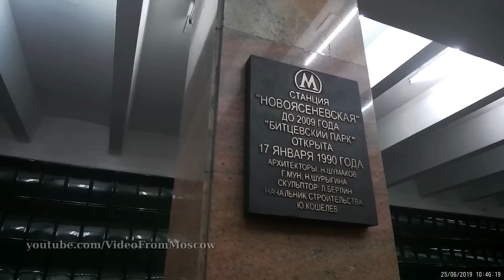метро "Новоясеневская" и "Битцевский парк" // 25 июня 2019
«Новоя́сеневская» (до 3 июня 2008 года «Би́тцевский парк») — станция Московского метрополитена, южная конечная Калужско-Рижской линии. Связана пересадкой со станцией «Битцевский парк» на Бутовской линии. Расположена в районе Ясенево (ЮЗАО), в конце Новоясеневского проспекта на границе жилого массива и Битцевского леса. Открыта 17 января 1990 года в составе участка «Тёплый Стан» — «Битцевский парк». Колонная трёхпролётная станция мелкого заложения с одной островной платформой.
До открытия пересадки станция была одной из самых незагруженных в Московском метрополитене: по данным 2008 года её среднесуточный пассажиропоток составлял 10,6 тыс. человек.
Колонны отделаны розовым мрамором; путевые стены облицованы ячеистой металлической плиткой тёмно-зелёного цвета; пол выложен серым гранитом.

«Би́тцевский парк» — северная конечная станция Бутовской линии Московского метрополитена, следующая за станцией «Лесопарковая». Расположена в Юго-Западном административном округе Москвы, на территории района Ясенево, в конце Новоясеневского проспекта.

Станция построена параллельно станции «Новоясеневская» Калужско-Рижской линии, с которой она образует пересадочный узел. Открытие станции состоялось 27 февраля 2014 года.
Стены вестибюля облицованы объёмной керамикой, причём входная зона акцентирована витражами планарного остекления. Освещение внутри вестибюля обеспечивают подвесные линии люминесцентных светильников[10]. Колонны интерьера вестибюля облицованы плитами из полированного индийского мрамора, цвет которого призван напоминать осеннюю позолоту окружающего леса. Перед входом в наземный вестибюль 26 августа 2015 года (спустя полтора года с момента открытия станции) была установлена монументально-декоративная композиция «Ноев Ковчег» московского скульптора Леонида Берлина, которая ранее располагалась над вентиляционным киоском закрытого вестибюля станции «Новоясеневская», снесённого в 2012 году.